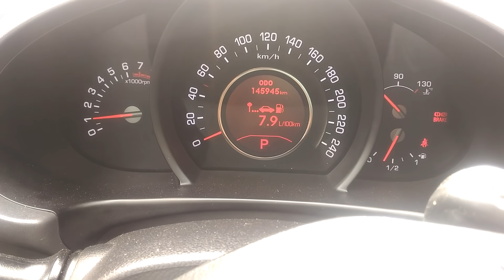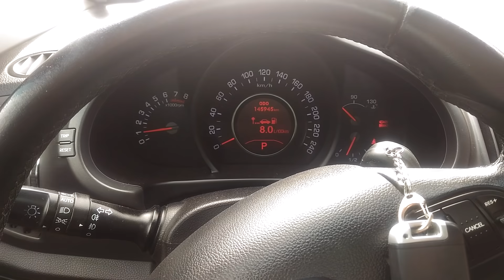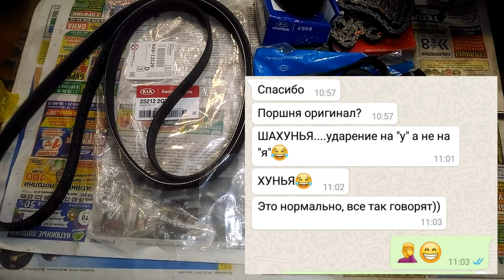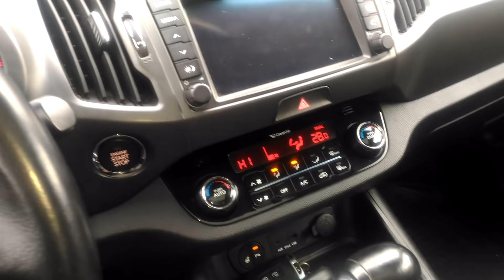KIA Sportage (G4KD): Гости из Шахуньи, капиталим мотор!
Автомобиль KIA Sportage с нашим любимым двигателем G4KD, делаем капремонт, учимся правильно произносить название города - ШАХУНЬЯ!